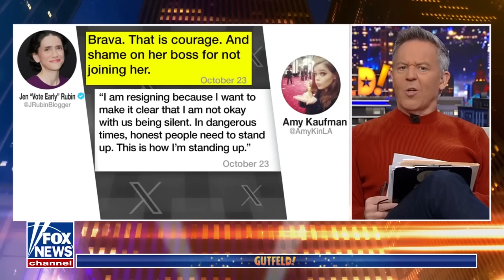Fox News Highlights - Oct. 28, 2024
Laura Ingraham, Jesse Watters, Sean Hannity and Greg Gutfeld bring Fox News viewers their fresh takes on the top news of the day.